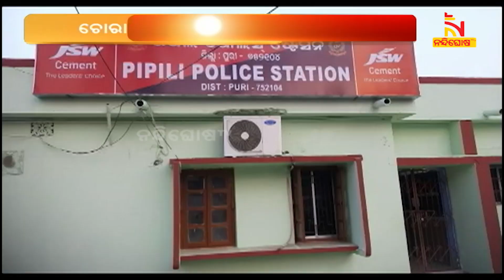Husband kills wife to hide extra marital affair ! | NandighoshaTV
ପୁରୀ ଜିଲ୍ଲା ପିପିଲି ଅଞ୍ଚଳରେ ନବବଧୂକୁ ପିଟିପିଟି ହତ୍ୟା ଅଭିଯୋଗ । ସ୍ବାମୀ ନିଜର ଚୋରା ପୀରତିକୁ ଲୁଚାଇବାକୁ ସ୍ତ୍ରୀକୁ ପିଟିପିଟି ହତ୍ୟା କରିଥିବା ଝିଅର ବାପା ଅଭିଯୋଗ କରିଛନ୍ତି

* DishTV Channel No: 1367
* Airtel Digital TV Channel No: 611
* TATASky Channel No: 1779
* hathw@y Channel No: 731
* Ortel Channel No: 707
* Videocon d2h Channel No: 840
* SITI Channel No: 17 & 458
* GTPL Channel No: 719
* SUN Direct Channel No: 667
* Asianet Channel No: 219